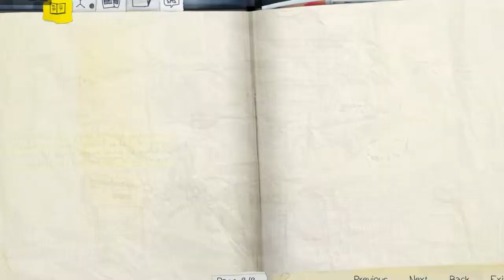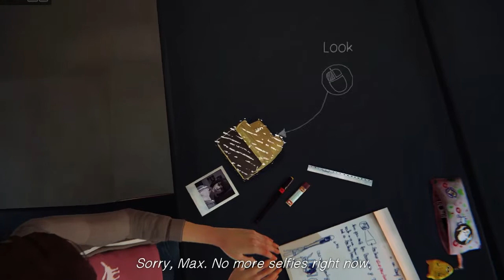Life Is Strange [GTX 660] High